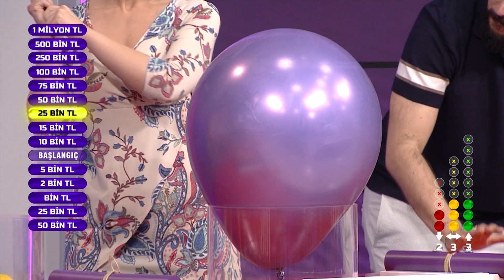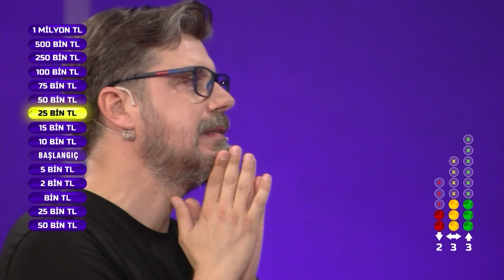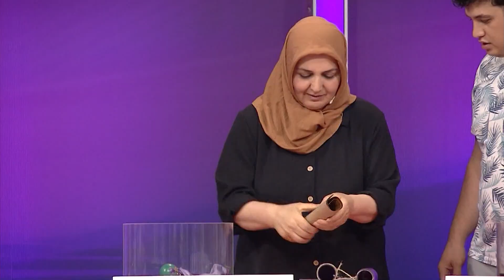Ödülün Sahibi Belli Oluyor!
Enerjisiyle ve sempatikliğiyle gönüllere taht kuran Cemal Can Canseven, heyecan dolu bir yarışmayla ekranlara geri dönüyor.

Sadece balon patlatarak ''1 milyon TL'' kazanma imkanı sunan “Patlat Kazan”, seyirciye sıra dışı bir eğlence vaat ediyor.

22 yarışmacının birbirine kenetleneceği, hayalleri için mücadele edeceği yarışmanın her dakikasını, nefeslerinizi tutarak izleyeceksiniz. Birbirinden ilginç yarışmacılara, unutulmaz insan hikayelerine tanık olacaksınız.

Siz de hislerinize güveniyor ve şansınızı denemek istiyorsanız,  herkese açık olan yarışma “Patlat Kazan”da binlerce lira para ödülü kazanabilir, hayallerinize bir adım daha yaklaşabilirsiniz.

Alışılmış yarışma programlarının tüm klişelerini alt üst eden “Patlat Kazan”,  Cemal Can Canseven’in başarılı sunumuyla Star’da.

Başvuru İçin Whatsapp Numarası: 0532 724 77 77